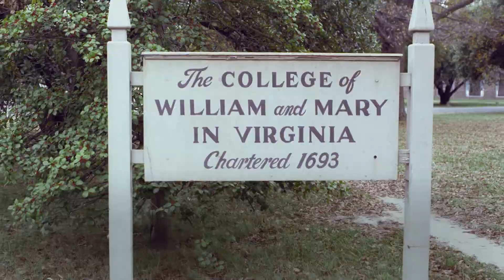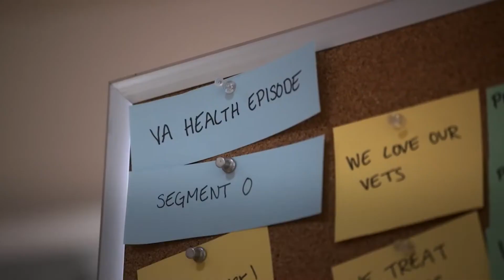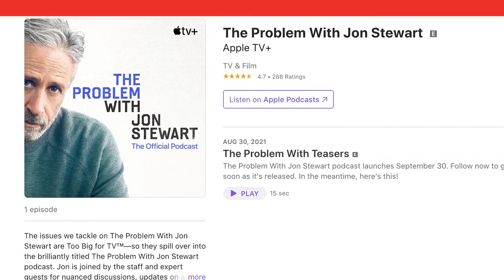Who Is Jon Stewart, 'The Daily Show' Host Making His TV Comeback?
Jon Stewart is a comedian, writer and director best known for hosting "The Daily Show." He is making a comeback to TV, launching a current affairs series on Sept. 30 on Apple TV+ called "The Problem With Jon Stewart." Stewart has used his popular voice and platform to advocate for 9/11 responders, even delivering an impassioned speech to Congress in June 2019. Here is what you need to know about Jon Stewart.